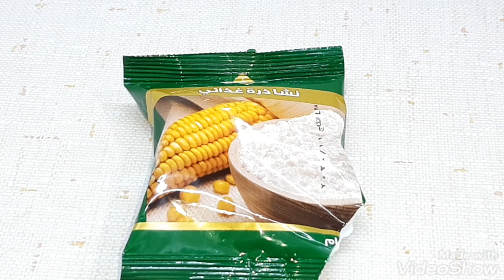استخدامات اخرى بالنشا 🤔خارج نطاق المطبخ 🍽️🍱 هتعجبك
النشا لعلاج الإسهال
النشا للشعر
النشا للتفتيح السريع
النشا لعلاج ماء الركبة
النشا للبشرة
النشا لوقف نزيف الرحم
النشا والليمون للاسهال
النشا للوجه
النشا يتكون من
النشا يسبب امساك
النشا يزيد الوزن
النشا يوقف الدورة
النشا يذوب في الماء
النشا يسمن
النشا يوقف الاسهال
النشا يرفع السكر
النشا والليمون لخفض الحرارة للكبار
النشا والفازلين
النشا والليمون للوجه
النشا والزبادي لتسمين الوجه
النشا وماء الورد
النشا والليمون لإزالة السواد
كود النشاط التجاري
النشاط الاشعاعي
النشا هو دقيق الذرة
النشا هل يزيد الوزن
النشا هو الكورن فلور
النشا هو سكر
النشا هو الطحين
النشا هي النشادر
النشا هل يسمن
النشا ناتج الهضم المعوي
نسبة النشا في الارز
نسبة النشا في الشعير
نسبة النشا في الذرة
النشا لوقف نزيف الحمل
النشا لتخفيف نزيف الدورة
النشا لإزالة الشعر نهائيا
النشا مع الحليب يسمن
النشا من السكريات العديده ويستخدم في تحليه المشروبات
النشا مع الماء
النشا مع الفازلين
النشا مع الليمون
النشا مع ماء الورد
النشا مصنوع من ايه
النشا مكان التطعيم
م هو النشا
ما هو النشادر
ماهي النشا
م معنى النشا
ما هي النشادر
ما فوائد النشا
م هو دقيق النشا
ما هو بديل النشا
النشا لشد الوجه
النشا ل سماط الاطفال
النشا كم سعره حراريه
النشا كيتو
وصفات النشا للشعر
وصفات النشا للبشرة
وصفات النشا لتفتيح المناطق الحساسة
وصفات النشا لزيادة الوزن
وصفات النشا لتفتيح الجسم
وصفات النشا للبشرة الدهنية
وصفات النشا للاكل
وصفات النشا للبشرة الجافة
وصفات النشا للوجه
وصفات النشا والفازلين
وصفات النشا وماء الورد لتفتيح البشرة
وصفات النشا وماء الورد
وصفات النشا والليمون
وصفة النشا والليمون
وصفة النشأ والحليب
وصفة النشأ وماء الورد
وصفة النشا وزيت الزيتون للشعر
وصفة النشا مع ماء الورد
وصفة النشا مع الفازلين
وصفة النشاء مع ماء الورد
وصفات ماسك النشا
وصفات من النشا للوجه
وصفات من النشا
وصفات من النشا للبشرة الدهنية
وصفات من النشا لفرد الشعر
وصفات كيك بالنشا
وصفات كريمة النشاء
وصفات كريم النشا
وصفة كريمة النشاء
وصفة كعابر النشا
وصفة كيكة النشا
وصفة كيك النشا
وصفة كعك النشاء
وصفة قاطو النشاء
وصفات قاطو النشاء
وصفات فيها نشا
وصفات فيها النشا
في وصفات النشا
وصفة غريبة النشا
وصفة عجينة النشا
وصفة عصيدة النشا
وصفة عمل النشا
وصفات عمل بسكويت النشا
وصفات طبيعية بالنشا للوجه
وصفات طبخ بالنشا
وصفات النشا لازالة شعر الوجه
وصفات سريعة بالنشا
وصفة دقيق النشا
وصفات النشا للحلويات
وصفات حلويات بالنشا
وصفة حلويات بالنشا
وصفات حلويات النشا
وصفة حلوة النشا
وصفة حبوب الشيا
وصفات ثومية بالنشا
وصفات تفتيح بالنشا
وصفات تبييض بالنشا
وصفات تبيض النشا
وصفات تبيض النشاء
وصفات بدقيق النشا
وصفات بسكوت النشا
وصفة بسكويت النشا
وصفة بسكوت النشا
وصفة بيتي فور النشا
وصفات النشا لتبييض الوجه
وصفات بالنشادر
وصفات بالنشا للشعر
وصفات النشا للجسم
وصفات النشا لفرد
وصفات النشأ للشعر
وصفة النشا لتطويل الشعر
النشا كمخدر لإزالة الشعر
كيكة النشا
كمادات النشا بعد التطعيم
كريمة النشا والحليب بدون بيض
كيكة النشا الهشة
كريم النشا وماء الورد
النشا قبل ازالة الشعر بالحلاوة
النشا قبل الموس
النشا قبل الحلاقة
النشا قبل المكياج
النشا قبل الحلاوه
النشا قناع
قناع النشا وماء الورد
قناع النشا والزبادي لحب الشباب
النشا في المنام
النشا في الكيك
النشا في النبات
النشا في الكيتو
النشا في علاج الاسهال
النشا في الدايت
النشا في المعجنات
النشا في المانيا
النشا غروب الشمس
غريبة النشا
نشا غتره
غريبة النشا الهشة
غراء النشا
غسول النشا للوجه
غسول النشا للمنطقه الحساسه
غسول النشا
النشا على الشعر
النشا علاج للاسهال
النشا عباره عن ماذا
النشا على الوجه
عجينة النشا للمعجنات
عمل النشا
عجينة النشا
عصيدة النشا للرضع
النشا ع الوجه
النشا ع البشره
شتاوي ع النشاد
كلام عن النشاط
اضرار النشا ع الشعر
فوائد النشا ع الوجه
ماسك النشا ع النار
اضرار النشا ع البشره
ضرر النشا
نشا ذرة
هل النشا ضروري في اللقيمات
ضد النشا
النشا صنع
النشا صيغة
النشا صناعة الملابس
صمغ النشا
صناعة النشا من الذرة
صناعة النشا
صوص النشا للكيك
صناعة النشا
النشا شروق الشمس
النشا شرح
النشا شكل
شرب النشا للبياض
شرب النشا وقت الدورة
شرب النشا لزيادة الوزن
شركة النشا والجلوكوز
شرب النشا مع الماء
ش النشاط
ش عبد اللطيف النشار
النشا سعرات حرارية
النشا سكر معقد
النشا سكر
النشا سكر ثنائي
النشا سهم
سر النشا في الكيك
النشادر والليمون
النشادر والاجهاض
النشا ذره
ذوبان النشا في الماء
نشا ذره علبه
نشا ذرة معدل
نشا ذرة بالانجليزي
نشا ذرة للوجه
نشا ذرة العلالي
النشا دقيق الذرة
دلكة النشا للجسم
دقيق النشا
دور النشا في الجسم
دلكة النشا والليمون
دلكة النشا
دور النشا في الحلويات
النشا خلطات
النشا خلطات للوجه
خلطة النشا والحليب للوجه
خلطة النشا والليمون للوجه
خلطة النشا للوجه
خلطة النشا للشعر
خلط النشا مع الحليب للرضع
خلطة النشا لزيادة الوزن
النشا حب الشباب
النشا حب الوطن
النشا حبوب الوجه
النشا حلويات
انشاء حساب
حلاوة النشا
حلى النشا البارد
حلاوة النشا العراقية
النشا جلوكوز
جسر النشا
جلتنة النشا
انشاء جيميل
جسر النشا اليوم
جزيئة النشا
جزيء النشا
جبن النشا
ثومية النشا
ثمن النشا في المغرب
ثوم النشا
ثمن النشا في تونس
ثوب النشل
ثومية النشا اطيب الوصفات
نشا ثياب
ثومية النشا بدون زيت
النشا تحت العين
النشا تحت الإبط
النشأ تعريف
النشا تركيبة
النشا ترجمة بالفرنسية
النشا تحليل
تربية النشء
تجربة النشا والماء
النشا بديل البيكنج بودر
النشا بالانجليزي
النشا بديل البودرة
النشا بعد إزالة الشعر
النشا بيتخن
النشا بعد التطعيم
النشا بالفرنسية
ماسك ب النشا
اشكال حنه ب
النشا المعدل
النشا الابيض
النشا المعدل pdf
النشا الحيواني
النشا المقاوم
النشا النباتي
النشا الابيض في المنام
النشا للوجه تجربتي
النشا
وصفات بالنشا
نشا
نشا الذره
عندك معلقه نشا